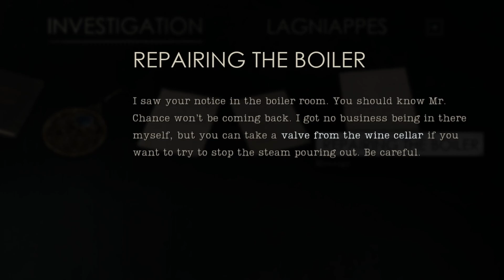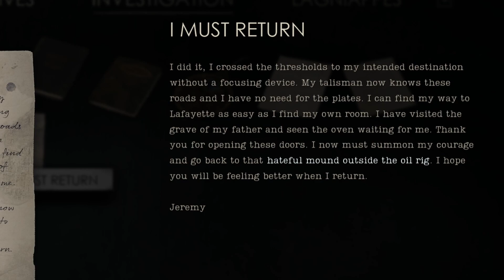David Harbour Becomes UNHINGED - David Harbour Alone in the Dark: Chapter 2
We dive back into the remake of the esteemed cult classic survival horror/noir game and I'll say... its AMAZING!!! The atmosphere, writing, characters all are great. You're in for an amazing game.